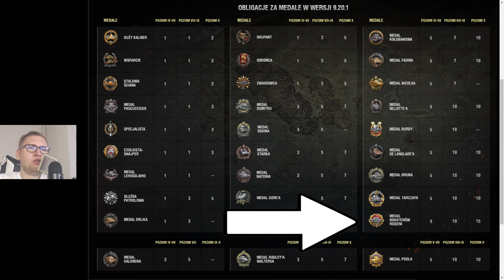14 FRAGÓW NA X TIERZE !!! - Medal Bohaterów Rosieni - World of Tanks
"Wszystko na farcie!@$@!!" - Tak odwaliło mi :)